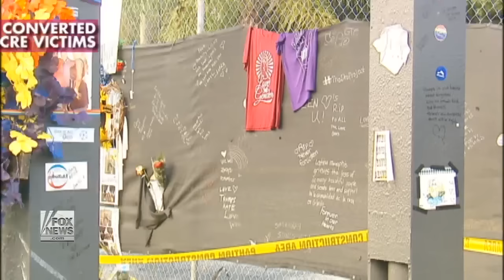Orlando to buy Pulse nightclub, turn it into memorial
City of Orlando, Florida to buy Pulse nightclub, the site of the worst mass shooting in U.S. history, and convert site into a memorial